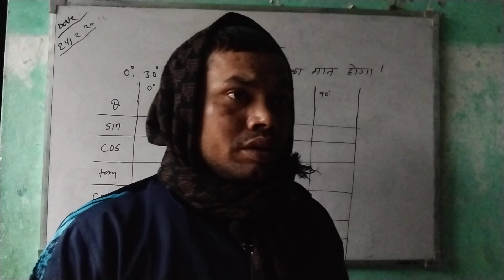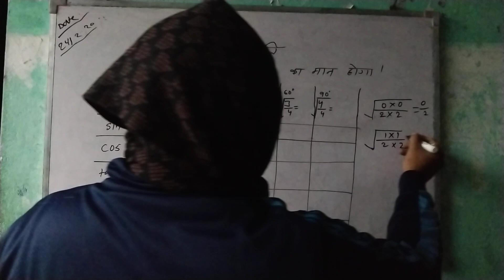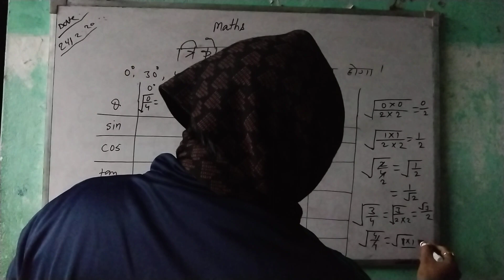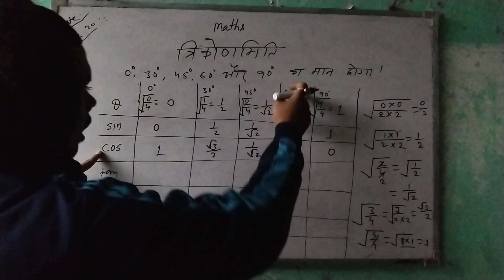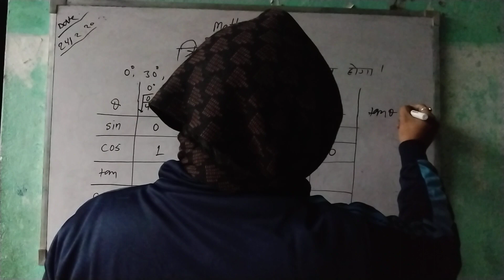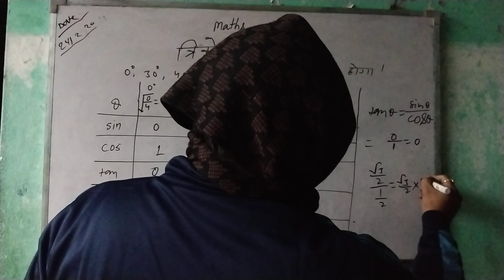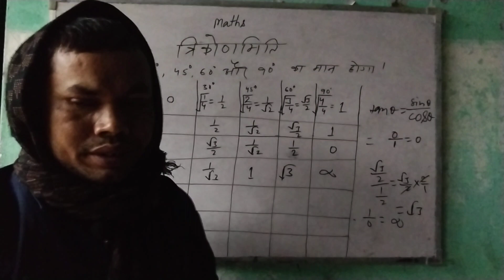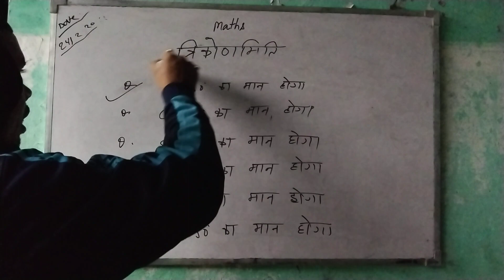त्रिकोणमिति निष्पत्तियां के महत्वपूर्ण सुत्र भाग -5